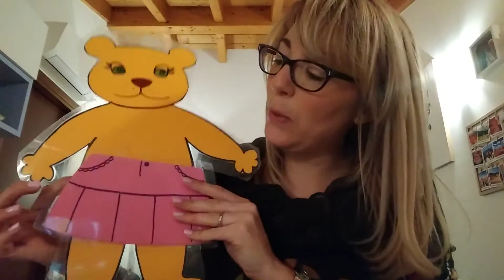MUMMY BEAR CLOTHES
Impariamo il nome dei vestiti in inglese con la famiglia degli orsi